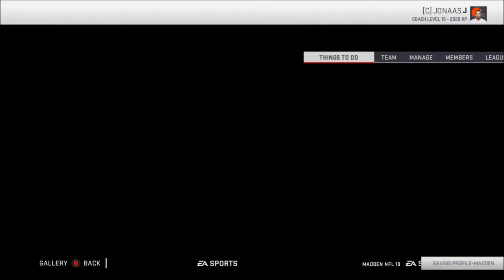Rebuild: Cleveland Browns | Week 12 Season 4 | Madden 19 | Ep 71 | Crazy Town Gaming